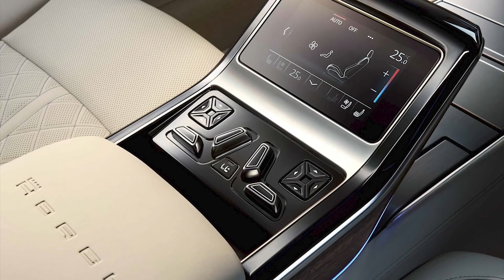NEW AUDI A8 L HORCH 2022 | RELEASE DATE | INTERIOR | EXTERIOR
DETAILS ABOUT THE CAR:
Today, on October 29, 2021, the Audi brand officially unveiled the new version of the Audi A8L Horch. The new Audi A8L Horch sedan has already been developed within the framework of the restyled A8 family (new headlights with additional corners at the bottom and another front bumper will soon appear on the younger versions. But the original 20-inch wheels, a radiator grill with vertical bars and rich chrome decor are Horch features Plus H logos on the rear doors and wheel hubs.
The main feature of the top version is the body stretched by 130 mm along with the wheelbase. The length of the Audi A8L Horch sedan reaches 5450 mm versus 5469 mm in the new Maybach S-class. But if the Mercedes flagship, in addition, changed the rear door openings and rear roof pillars, then Horch's creators limited themselves to increasing the rear doors and did not change the pillars. Laser-phosphor headlights, panoramic roof and much more are installed as standard.
Of course, Horch is offered only with the most expensive interior option: separate rear seats (with electric drive, ventilation and massage), a massive central tunnel with cooled cup holders, a console with a touch screen, expensive leather and wood veneer trim.
The luxury sedan Audi A8L Horch was announced only with a petrol turbo V6 3.0 with 340 hp. The transmission has an eight-speed automatic and four-wheel drive.
The Audi A8L Horch will be produced at the Audi AG plant in Germany. Sales in China will begin following a public preview at the November Guangzhou Motor Show.